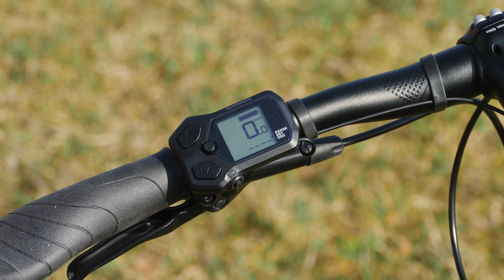e bike Test | Hält das Touren e Bike was es verspricht? | Merida eSPRESSO EP8-EDITION EQ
e bike Test | e bike Wissen | e bike Technik
Ein Vorbericht auf das Merida eSPRESSO EP-EDITION EQ 2021. Ein Preview auf mein e Tourenrad mit Vollausstattung für die Saison 2021.

▬ Mein Kameraequipment ▬▬▬▬▬▬▬▬▬▬▬▬

Gopro 9
Gopro 8
Insta 360 ONE R
Insta 360 ONE X2 360 Grad
DJI Pocket 2
DJI Mini 2
Panasonic GH 5

Hier geht´s um die Faszination eBike. Und zwar in erster Linie in Kombination als "modernes" Fortbewegungsmittel, um damit aktiv ereignisreiche Stunden zu erleben. Und das nicht als Freak, sondern als Mensch wie du und ich!
Du hast ein eBike und bist dir nicht sicher welche Tour kann ich fahren? Was passt zu mir? Was gibt´s alles zu sehen, zu erleben? Welche Wege muß ich befahren? Wie ist das Gelände? Wo kann ich einkehren? usw. Wenn du dir diese Fragen auch immer wieder stellst, dann bist du hier genau richtig! Ich, Bike Mike, bin seit über 30 Jahren mit dem Rad in den gezeigten Regionen immer wieder unterwegs und zeige dir hier auf meinem Kanal ausgewählte Tages- und Mehrtagestouren, die ich genau unter diesen Kriterien gefilmt und kommentiert habe.

▬ Meine Radtouren als GPX-File zum Download ▬▬▬▬▬▬▬▬▬▬▬▬

Für alle gezeigten Touren steht auf meiner das dementsprechende GPX-File zum Download zur Verfügung.